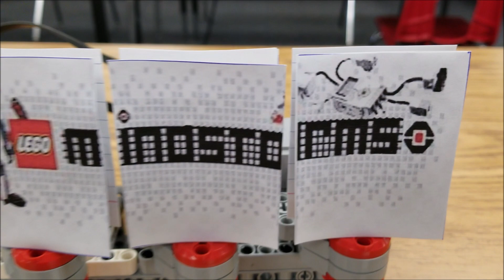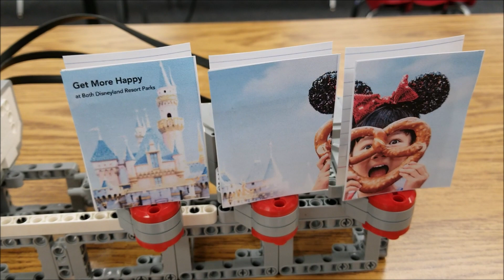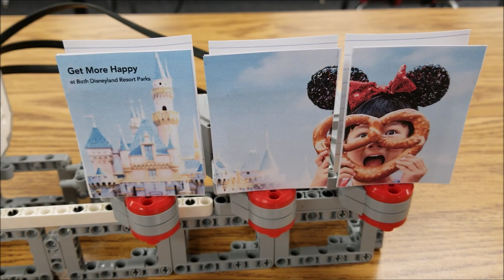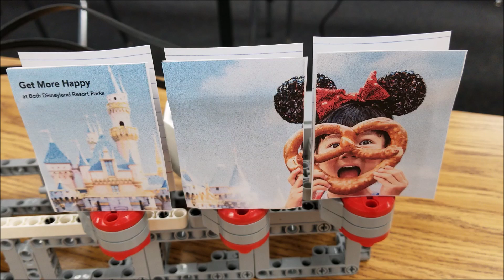"LEGO EV3 Rotating Billboard Robot"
Hey guys!!!  Today's video shows you the Rotating Billboard Robot I made from the LEGO Mindstorms EV3 Kit!!!  I have been fascinated by rotating billboards and wanted to make one out of the EV3 Kit. I placed multiple ads to rotate and to display. I used 3 picture frames for the ads to rotate on and I just rotated them out for different signs. Hope you enjoy!!!

LEGO Spike Prime Kit Link on Amazon
LEGO Inventor Kit Link on Amazon